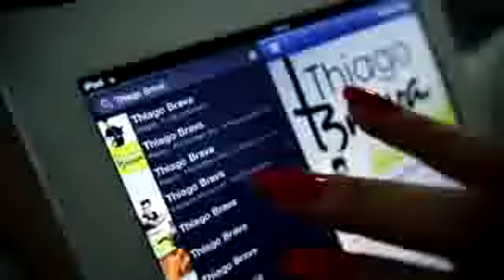Thiago Brava Alem do desapego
se inscrevense